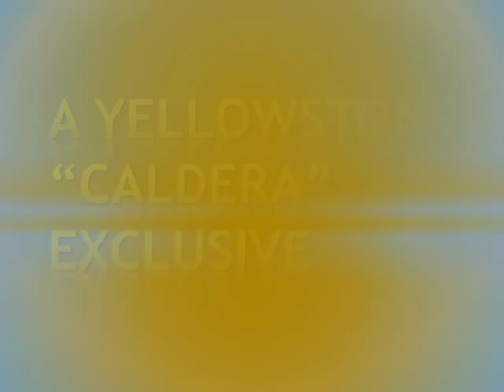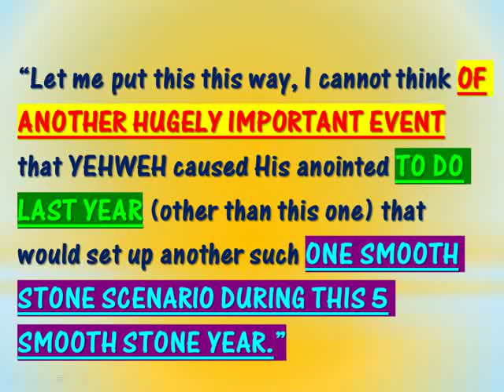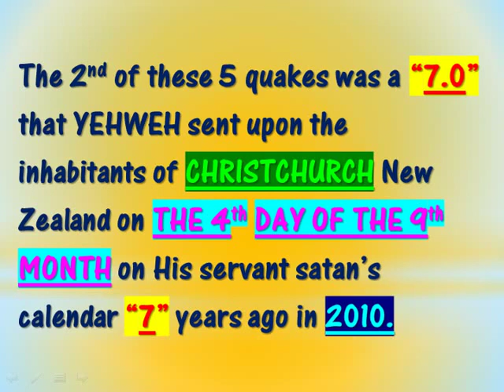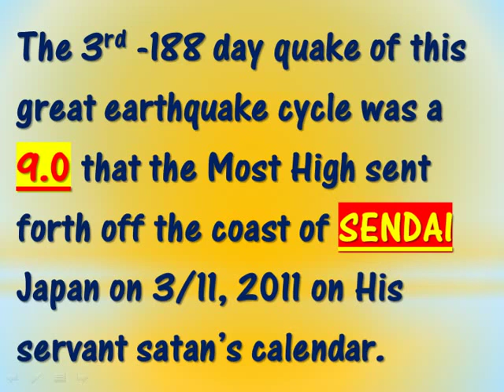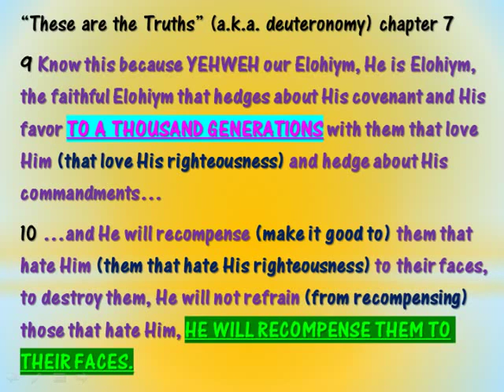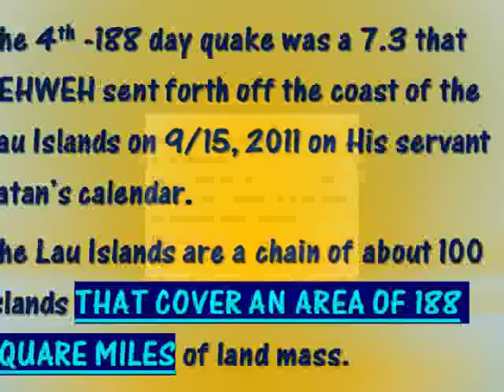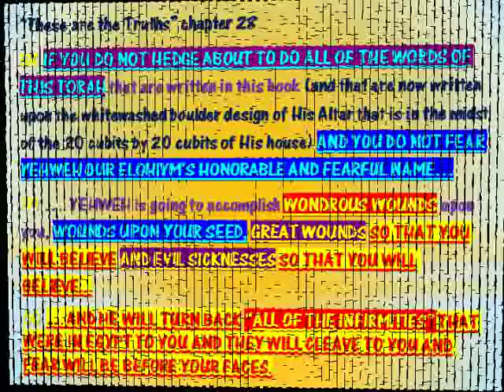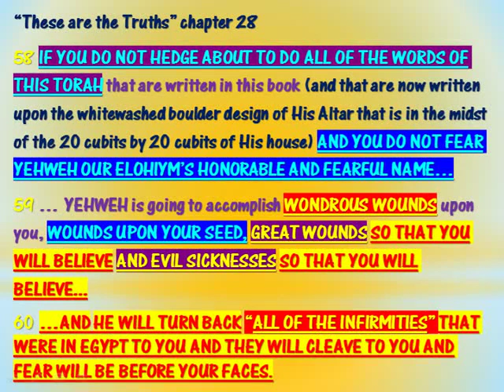A YELLOWSTONE “CALDERA” EXCLUSIVE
This video discusses why the Most High very well might have caused the Yellowstone caldera to begin to blow forth on september 3rd on His servant satan's calendar and the next video (that is called "11 days' journey to the promised land") discusses what YEHWEH did instead to keep His 188 day earthquake cycle alive indeed!